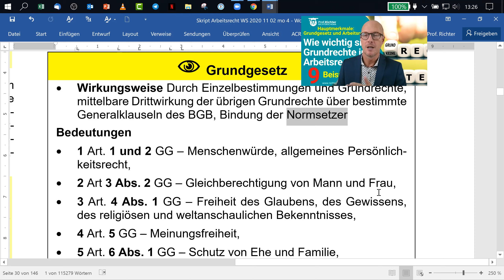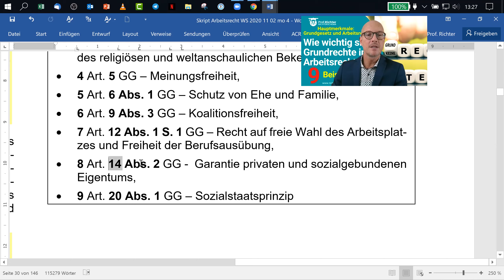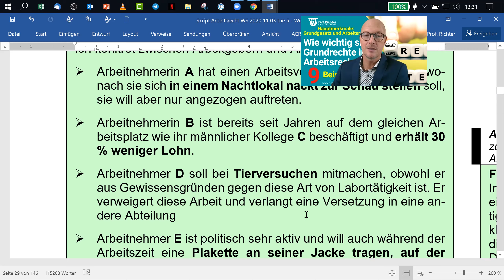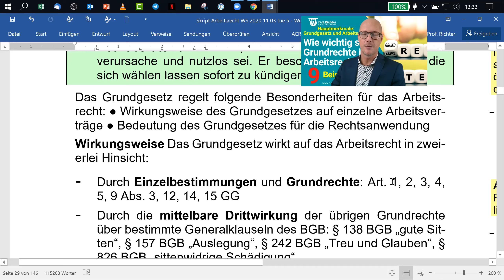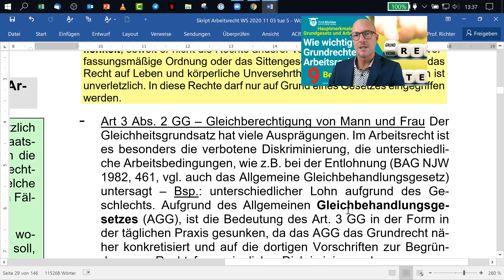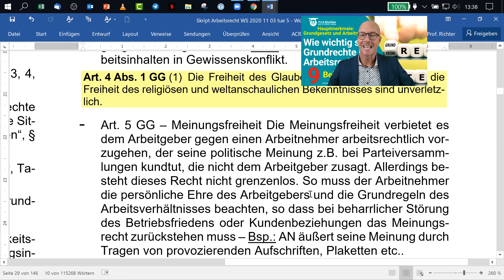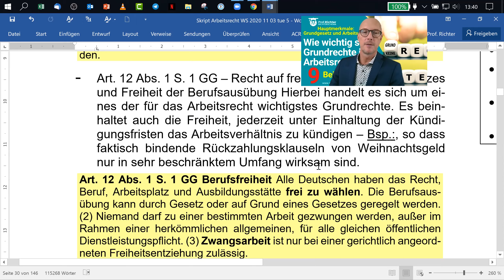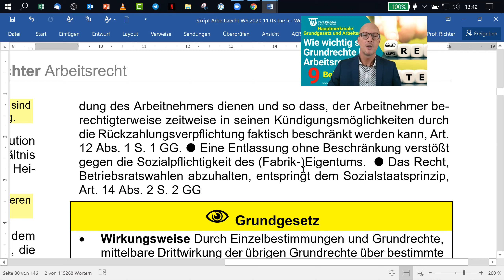AR 1 9 2 Grundgesetz: Warum Grundrechte im Arbeitsrecht so wichtig sind?